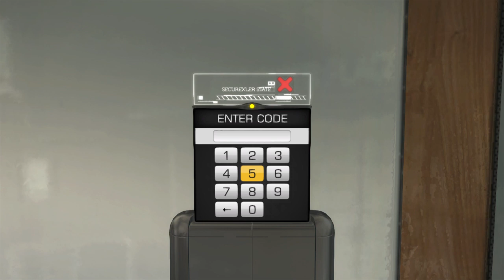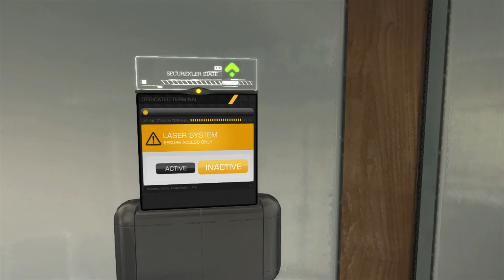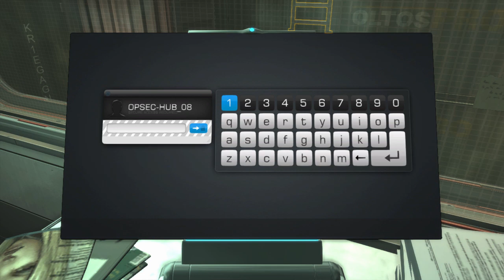Deus Ex: Human Revolution - Director’s Cut │ Part 59: Gameplay │ Backlogged Games